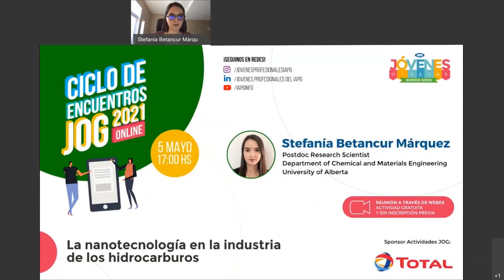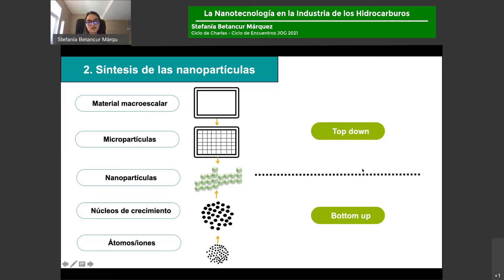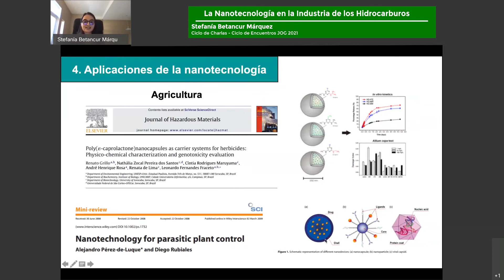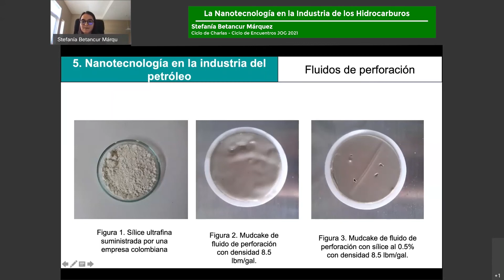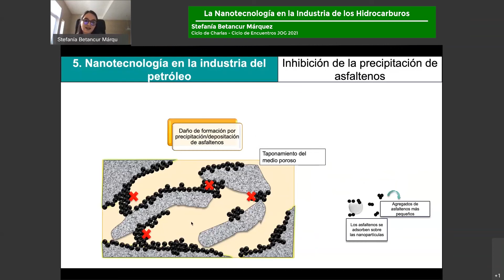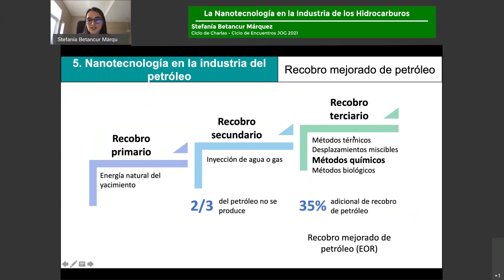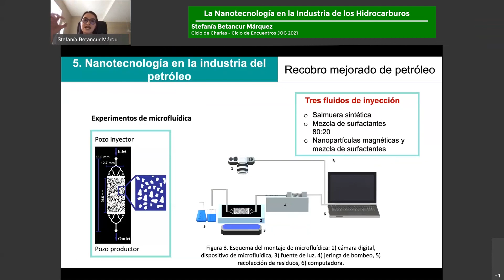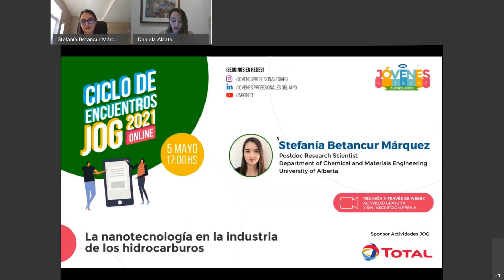Ciclo de Encuentros JOG 2021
La Nanotecnología en la Industria de los Hidrocarburos
Oradora: Stefanía Betancur Márquez, Postdoc Research Scientist
Department of Chemical and Materials Engineering University of Alberta